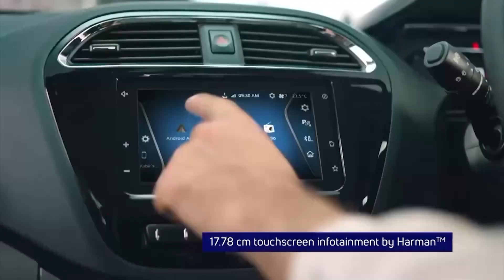KYNTU KA KONG AMPAREEN IA U BAH ARDENT BAN WENG IA KA JINGSHAHTHGAN